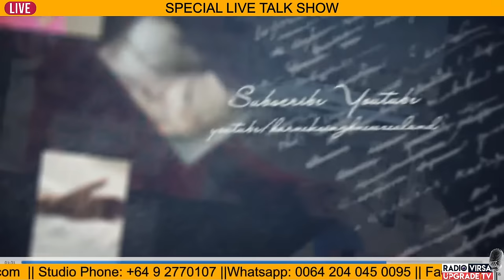🔥HARNEK SINGH LIVE FROM UPGRADE TV STUDIO🔥 14 April 2024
In Studio: Harnek Singh New Zealand

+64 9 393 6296 (Management During Daytime)